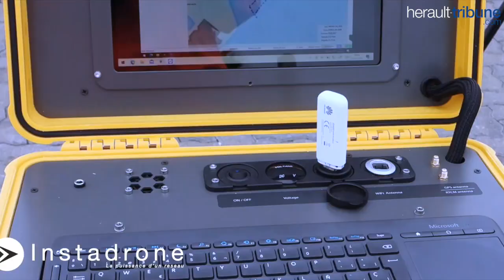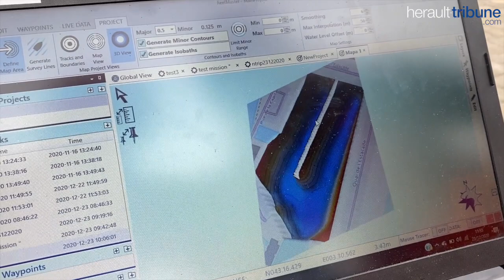À quoi peut servir un drone aquatique ? Instradrone vous répond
Quelle utilité pour un drone aérien ou un drone aquatique ? Instradrone vous répond